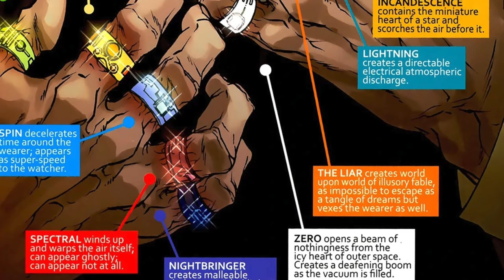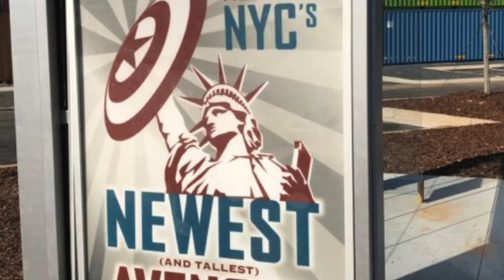Shang-Chi Trailer BREAKDOWN + Things You Missed (Origins Explained)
Shang Chi legend of the ten rings trailer breakdown and 14 things you missed in the Shang Chi trailer. My full Trailer Reaction to the new Shang chi Marvel movie in the MCU pointing out Easter eggs and things you missed. Shang Chi Trailer Breakdown. Shang Chi Explained origins and future for the MCU

SOCIAL MEDIA